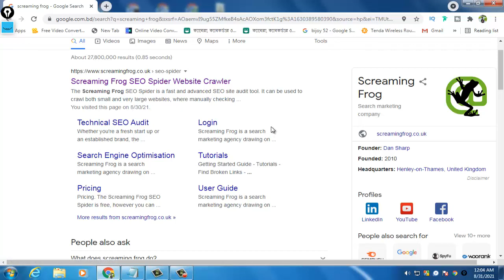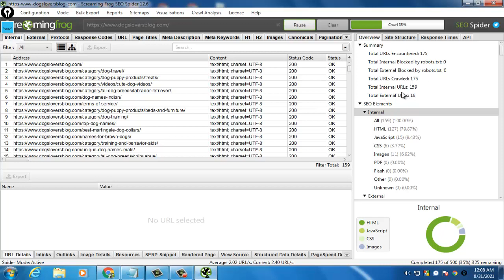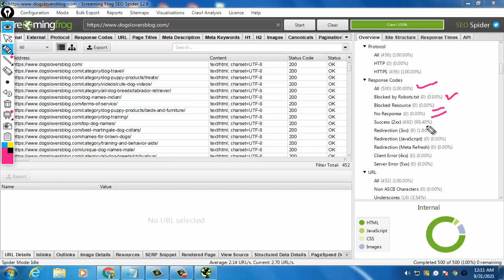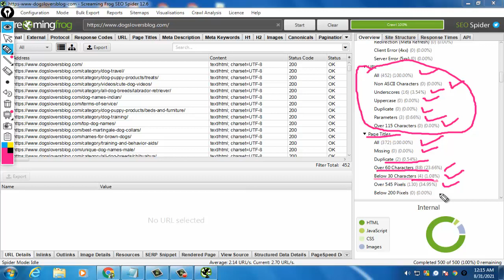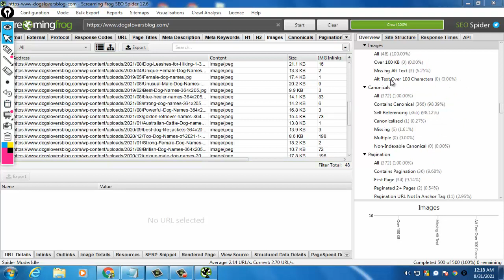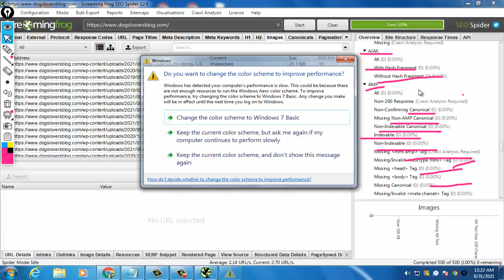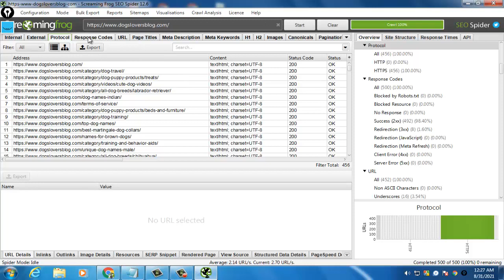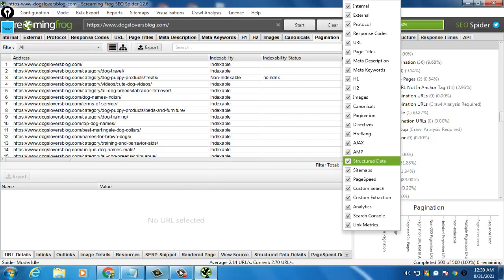How To Use Screaming Frog SEO Spider Tutorial Bangla |Best On Page SEO Tool